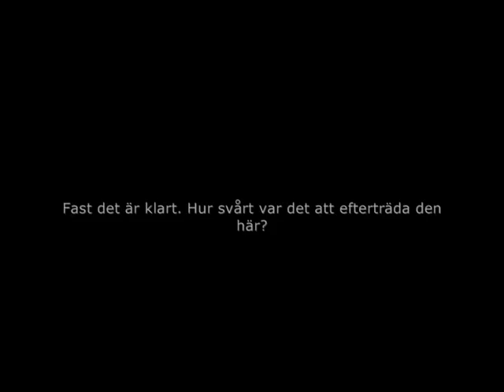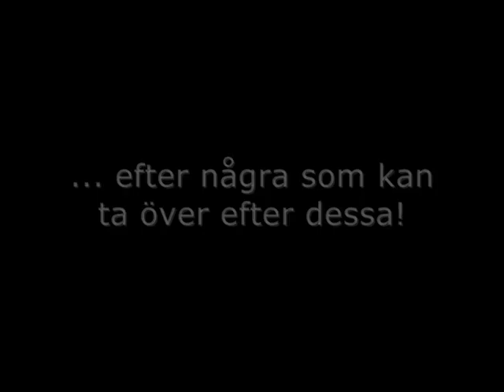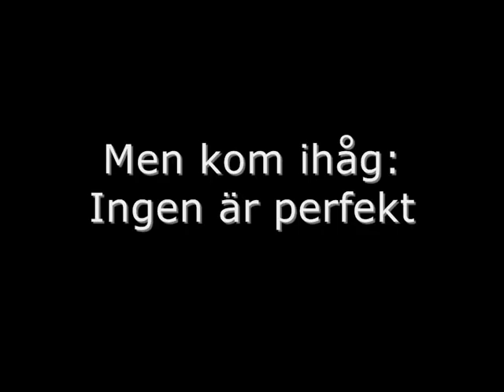Övik Red Socks - FILM IV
New leadership is always good.